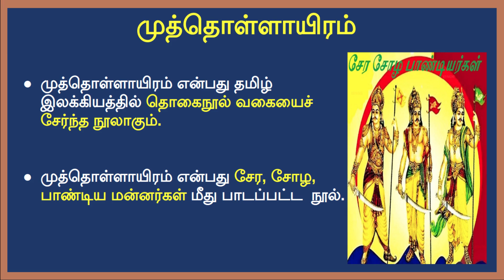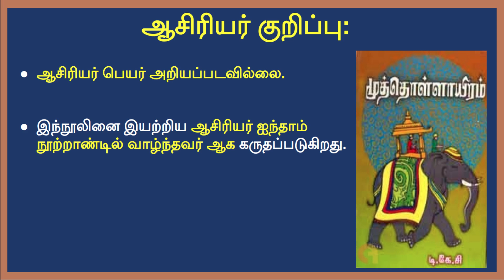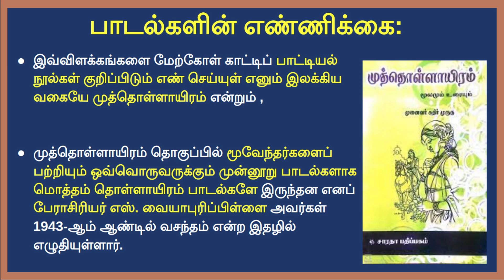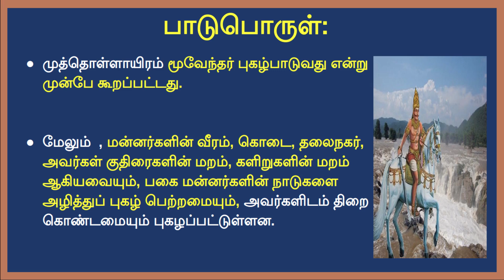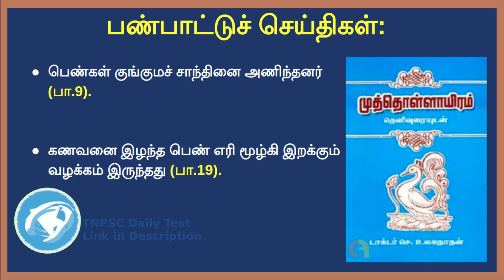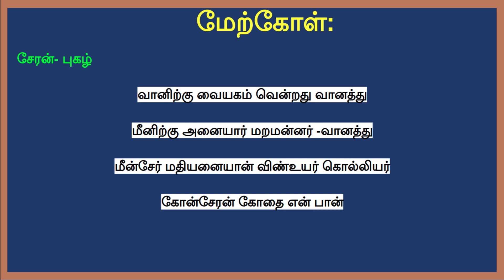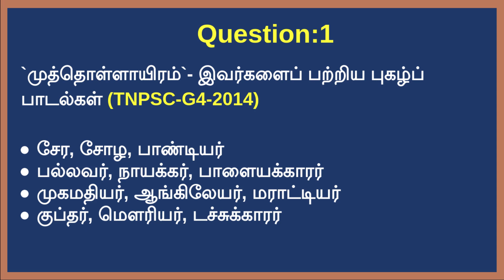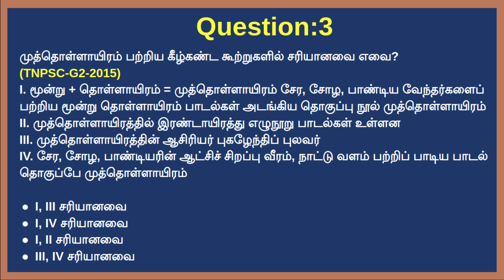TNPSC Group4 பொதுத்தமிழ் பகுதி ஆ - இலக்கியம் - முத்தொள்ளாயிரம்(muthollayiram)| New Syllabus 2022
7.சிற்றிலக்கியங்கள் :
திருக்குற்றாலக்குறவஞ்சி – கலிங்கத்துப்பரணி – முத்தொள்ளாயிரம், தமிழ்விடு தூது – நந்திக்கலம்பகம் – முக்கூடற்பள்ளு – காவடிச்சிந்து – முத்துக்குமாரசுவாமி பிள்ளைத்தமிழ் – இராஜராஜன் சோழன் உலா  – தொடர்பான செய்திகள்.

00:19  முத்தொள்ளாயிரம்
01:02  நூலாசிரியர்
01:32  பாடல்களின் எண்ணிக்கை
03:17  கிடைத்துள்ள பாடல்கள்
04:06  பாடுபொருள்
04:51  பண்பாட்டுச் செய்திகள்
05:25  மேற்கோள்1
05:48  விளக்கம்1
06:19  மேற்கோள்2
06:39  விளக்கம்2
07:15  மேற்கோள்3
07:33  விளக்கம்3
07:59  முக்கிய அடிகள்
08:16  விளக்கம்
08:55  TNPSC Previous Year Questions